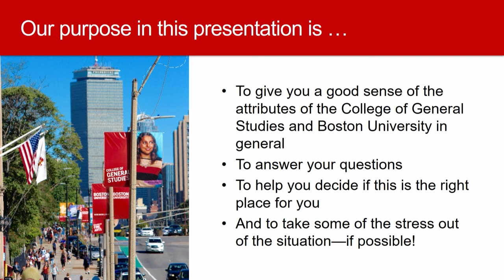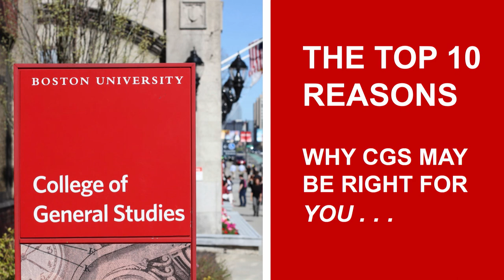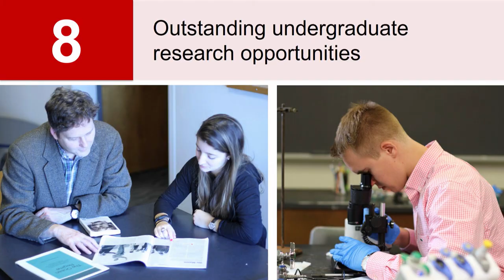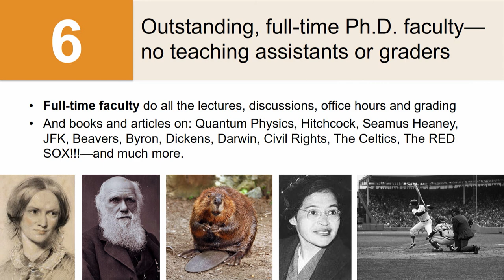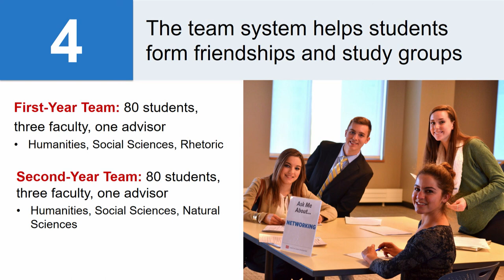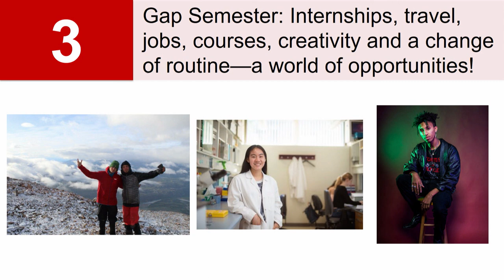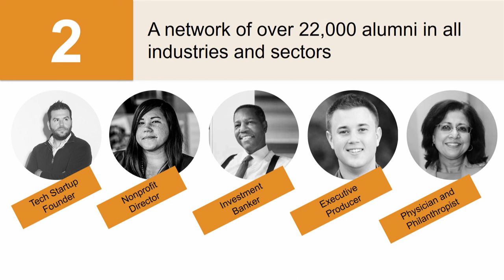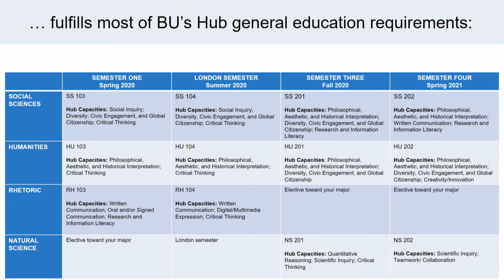Dean Natalie McKnight's Address: The Top Ten Reasons Why CGS May be Right For You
Dean Natalie McKnight welcomes you to the Boston University College of General Studies with a video presentation on why CGS may be the right fit for you, from your gap semester to your path to BU’s other schools and colleges.

Check out our Admitted Students page for more from Dean McKnight, a full schedule of our open house events, and more